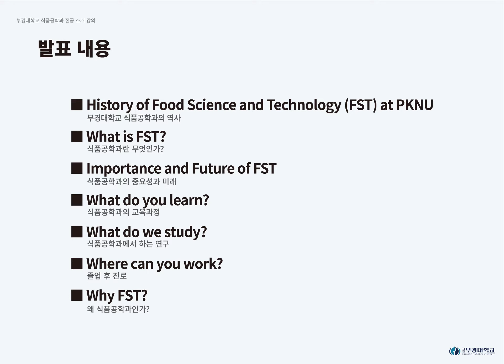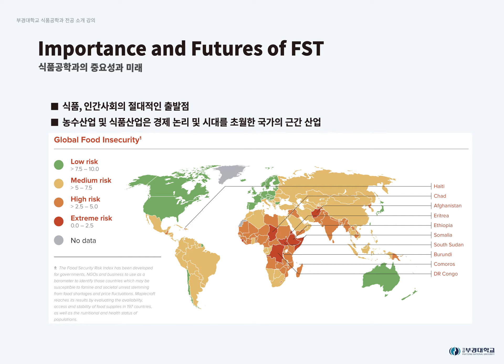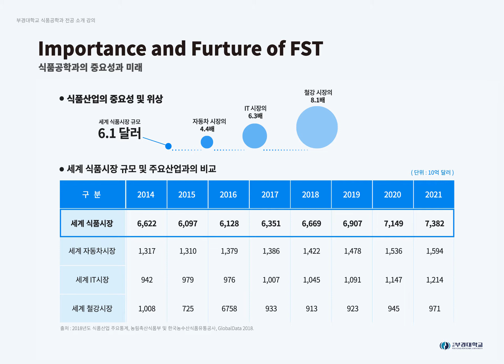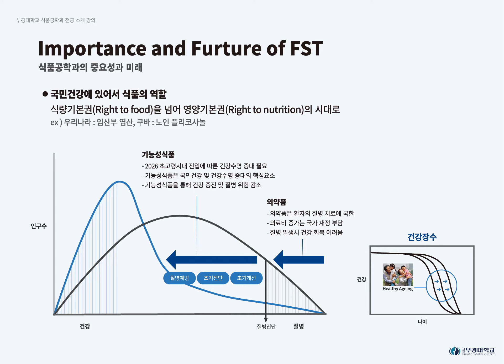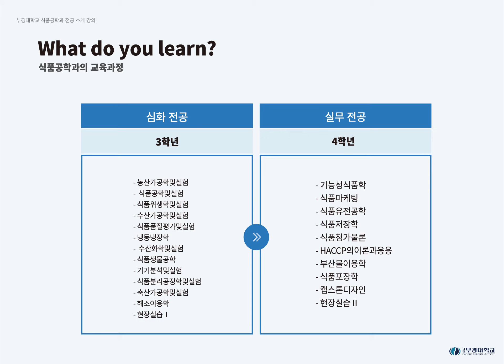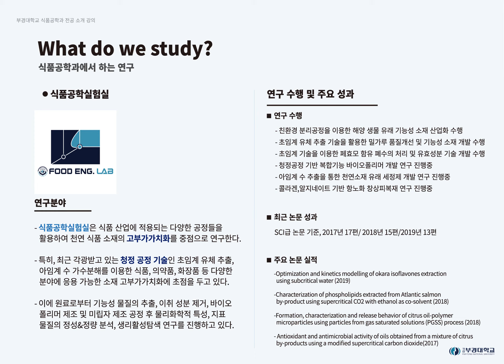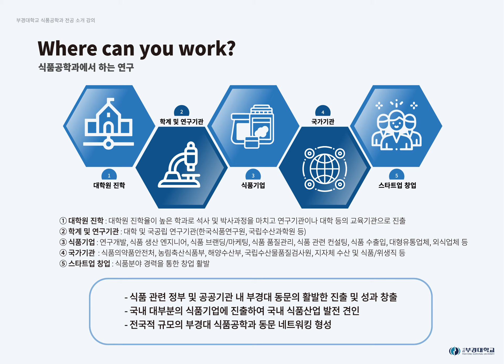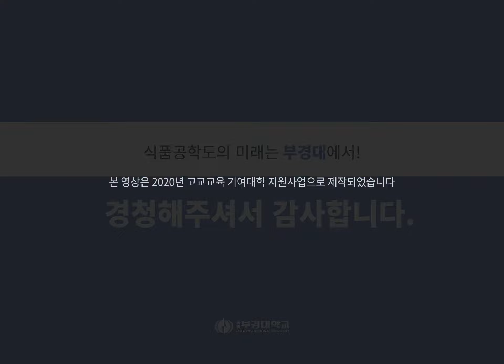2020 PKNU 전공교실(식품공학과)